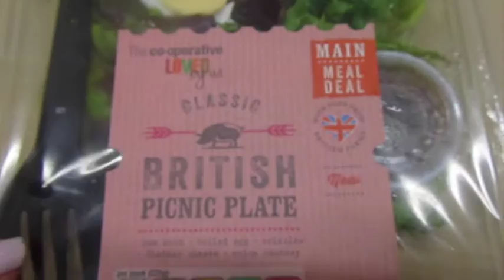Feels like Summer - 13th May 16 - Beachlife